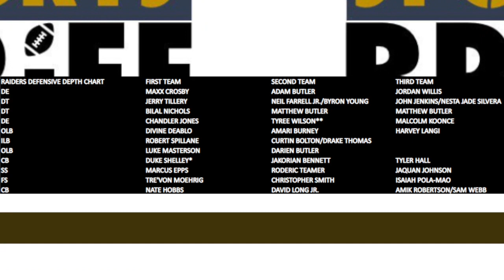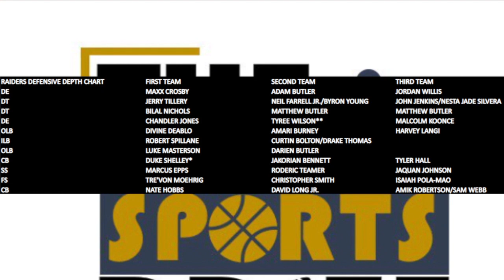The Las Vegas Raiders will have their BIGGEST POSITION BATTLE AT LB | The Sports Brief Podcast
After bringing in players in free agency, the draft and even signing a few UDFAs, the Las Vegas Raiders look ready to address its LB position.

The Las Vegas Raiders will have their BIGGEST POSITION BATTLE AT LB.